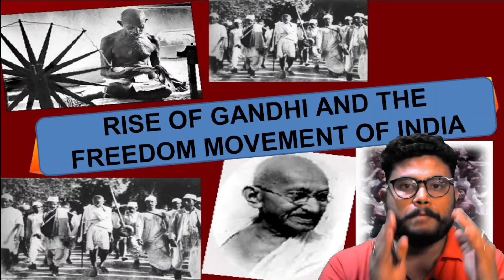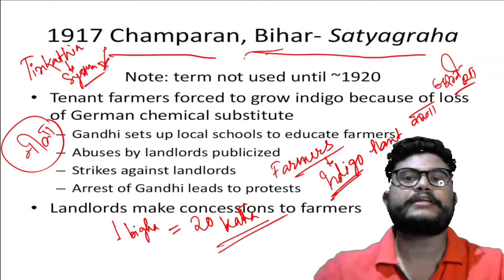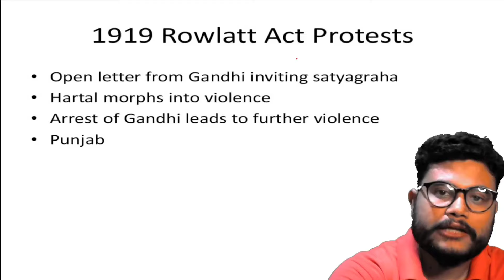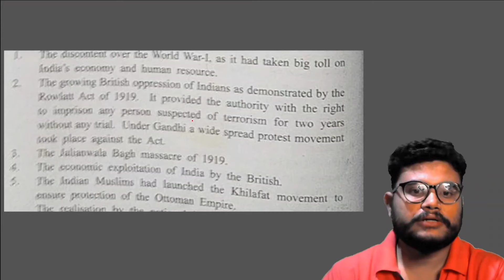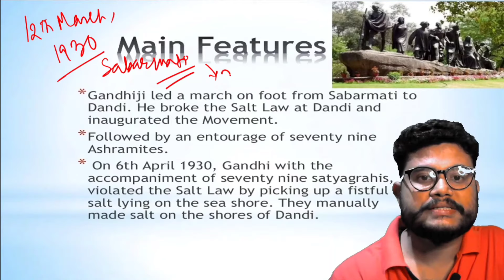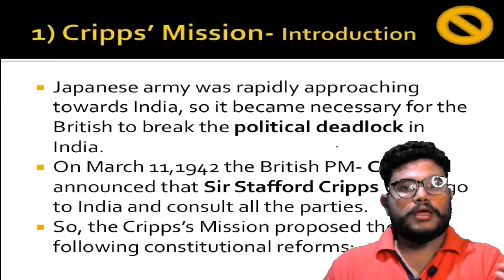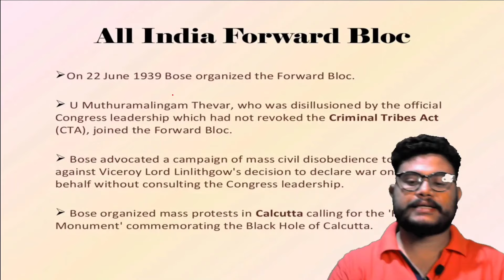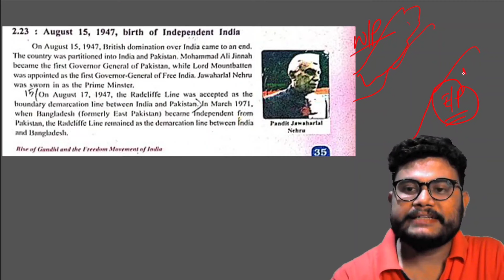RISE OF GANDHI AND THE FREEDOM MOVEMENT OF INDIA| CLASS 10 | SEBA| HISTORY CHAPTER 2| MODERN HISTORY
In this video class 10 history chapter 2 SEBA : RISE OF GANDHI AND THE FREEDOM MOVEMENT OF INDIA is covered in deatils .
This video is also helpful for those who are preparing for civil services whether its UPSC or APSC or any compettitive exam where GS is being asked.
The topics covered are :
Mahatma Gandhi and his role in Southafrica
Use of Satyagraha for the first time
Return of Gandhi in India in 2015
Champaran Satyagraha 1917
Kheda Satyagraha 2017
Ahmedabad Mill Strike 2018
Rowlat ACt 1919
Jaliwanwala Bagh Massacre 1919
Khilafat movement
Non cooperation movement
Simon commission
Poorna Swaraj Declaratrion
Dandi March
Civil Disobedience moovement 1930
Gandhi Irwin Pact 1931
Communal award 1932
Jinnas two nation theory 1940 ( Pakistan)
Crips Mission
Quit India movement 1942
Indian National Army
Netaji Subash Chandra Bose
Azad Hind Fauz
Indian Independence Act 1947
for history Chapter 1
For class 10 geography chapter 1